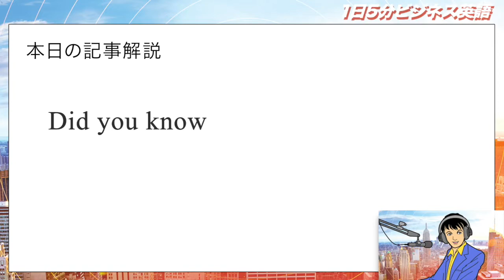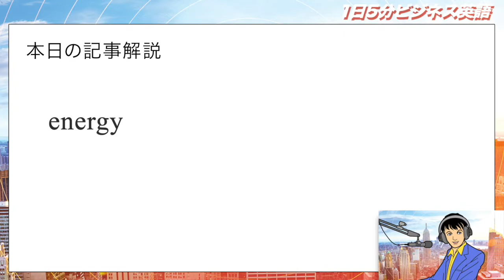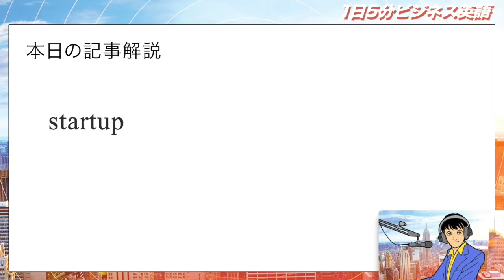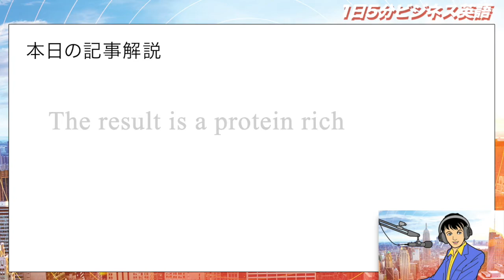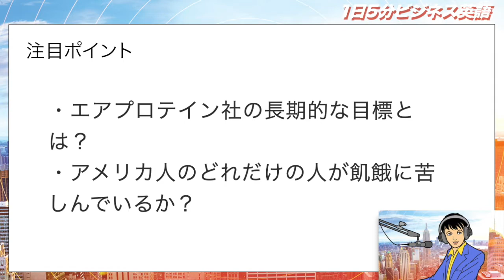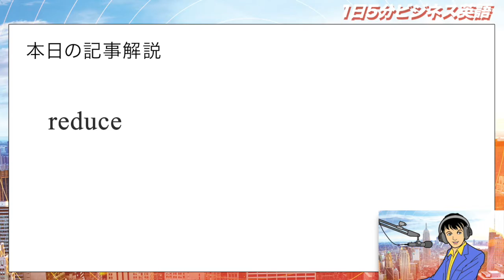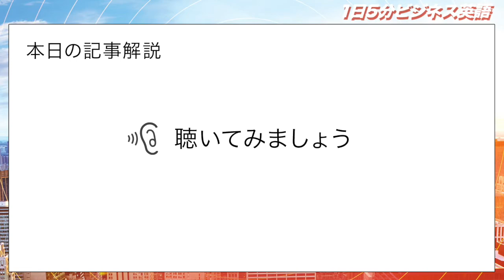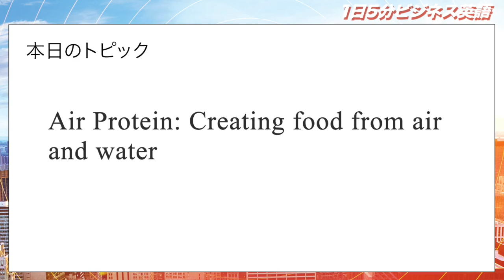エアプロテイン、空気と水から食物をつくる Air Protein: Creating food from air and water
「エアプロテイン、空気と水から食物をつくる」という内容です。

ビリー：
「これホント？」
「水や空気から食物を作る事なんてできるの？ドラえもんかな？」